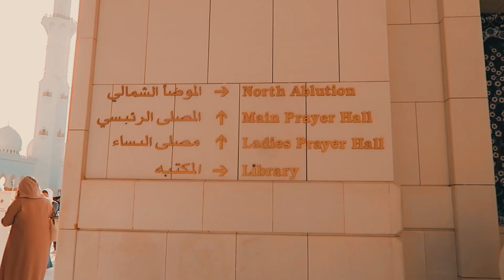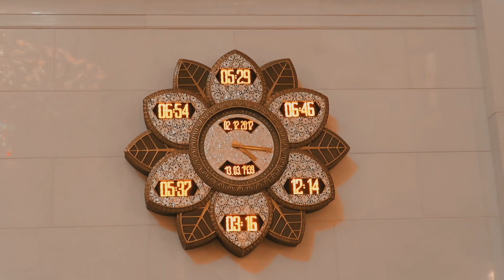Abu Dhabi mosque tour feat cuzin Nic & Gf